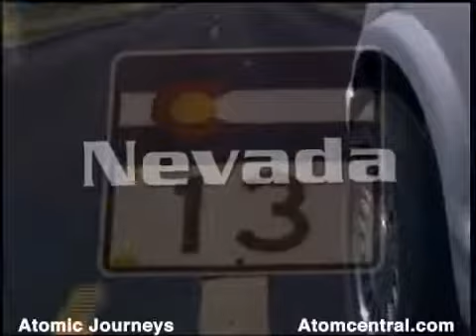Atomic Journeys [Trailer]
Visit and experience America’s original nuclear weapons testing sites… Through the use of spectacular, never-before-seen nuclear test footage, the film travels to ten former testing sites and explores the history, physical changes resulting from the tests and current condition of these amazing and important places.